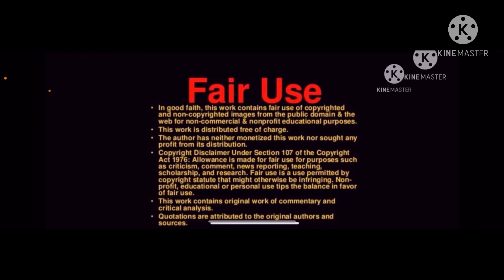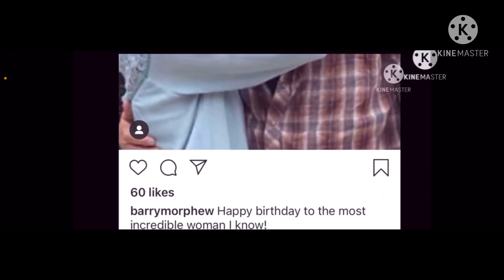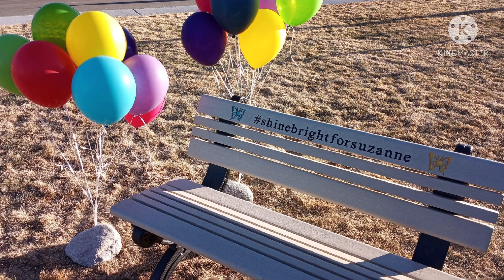Suzanne Morphew went missing 1-year ago today! Where is Suzanne? Will Barry Morphew speak?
49-year-old Suzanne Morphew was reported missing from Maysville (Salida) Colorado on Mother’s Day - May 10, 2020

It’s been exactly 1 year sinse Suzanne Morphew was reported missing. Suzannes whereabouts are still unknown.

Barry Morphew areasted on Murder In the first degree